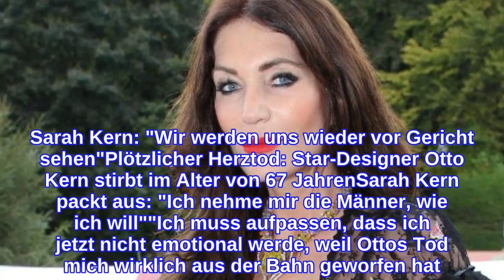Wegen Geldproblemen: Sarah Kern ist nach Malta gezogen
Wegen Geldproblemen ist Designerin Sarah Kern vor zwei Wochen nach Malta ausgewandert. In der Steueroase möchte die 49-Jährige ein neues Leben beginnen – und spricht in einem Interview jetzt über gesperrte Konten und ihren toten Ex-Mann.  Hinter Sarah Kern liegen schwere Zeiten. Ihre Bekleidungsfirma hatte Umsatzprobleme, woraufhin die Ex-"Promi Big Brother"-Kandidatin den Verkaufssender wechselte, bei dem sie ihre Mode präsentiert. In der Übergangszeit verdiente sie jedoch kein Geld, musste aber trotzdem Steuern zahlen – eine Viertelmillionen Euro. Gegenüber RTL erklärt die Moderatorin: "Alle diese Geschichten haben dazu geführt, dass ich kurzfristig Geldprobleme hatte. Und das war mit ein Grund, auszuwandern, weil es für mich zu viel war. Ich konnte das nicht mehr kompensieren." "Ich habe gar kein schlechtes Gewissen" Ihre großzügige Villa in Deutschland hat Kern verkauft und sich stattdessen in der Steueroase Malta niedergelassen. "Ich habe gar kein schlechtes Gewissen, weil ich sehr viele Steuern bezahlt habe in all den Jahren", erklärt die Mutter zweier Kinder weiter. Laut eigener Aussagen sollen sich die Zahlungen in den vergangenen 15 Jahren auf sechs Millionen Euro belaufen haben. Mit dem Verkauf ihrer Villa war es aber nicht getan. Auch die Konten von Sarah Kern wurden gesperrt.  "Es war eine harte Zeit. Die Kontosperre bedeutete, dass ich noch nicht mal das Minimum hatte. Man versucht dann das Beste draus zu machen – auch für meinen kleinsten Sohn Romeo. Unterstützung bekommt sie derweil von ihrem ältesten Sohn Olivier Kern. "Er hat jetzt seine Wohnung gekündigt, die ich immer bezahlt habe. Meine Familie und ich halten zusammen und deshalb können wir uns das so leisten. Es ist ein Drittel von dem, was ich mir sonst geleistet habe", betont die Unternehmerin. Zudem habe sie keinen Porsche mehr und auch kein Personal.  Doch auch wenn dem TV-Star aktuell so einiges fehlt, fällt ihr der Verzicht auf einen Mann an ihrer Seite nicht schwer. "Ich bin seit fast einem Jahr Single." Einladungen von weltbekannten Menschen habe sie bekommen, doch die behalte sie sich für den richtigen Zeitpunkt vor. Abschied nehmen musste sie derweil von ihrem Ex-Mann Otto Kern, der vom Balkon seiner Wohnung in Monaco stürzte. Sarah Kern: "Wir werden uns wieder vor Gericht sehen"Plötzlicher Herztod: Star-Designer Otto Kern stirbt im Alter von 67 JahrenSarah Kern packt aus: "Ich nehme mir die Männer, wie ich will""Ich muss aufpassen, dass ich jetzt nicht emotional werde, weil Ottos Tod mich wirklich aus der Bahn geworfen hat. Ich habe noch nie in meinem Leben so geheult – außer bei dem Tod meiner Mutter. Es war für uns ganz schlimm", verrät Sarah Kern. Es bleibt nun also abzuwarten, was die Zeit für sie auf Malta bringt. Eigentlich kann es nur besser werden.